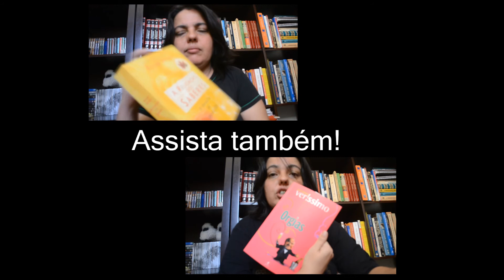Bom dia_Conto a menor mulher do mundo de Clarice Lispector_parte final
Leitura do conto a Menor mulher do mundo de Clarice Lispector_parte final